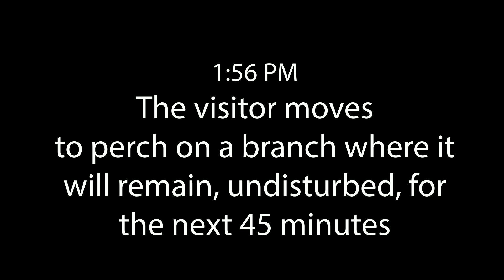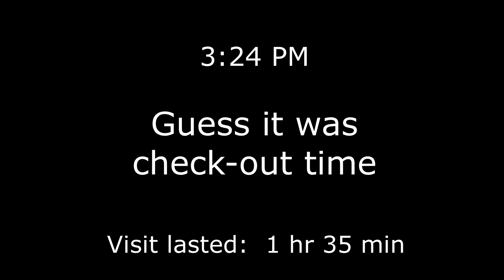AEF DC EAGLE CAM: 2 FEB 2017 - Another sub adult visitor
The AEF-DC Eagle Nest had another sub-adult eagle visitor on February 2, 2017.  The visit lasted over an hour and a half.  Here are the highlights.